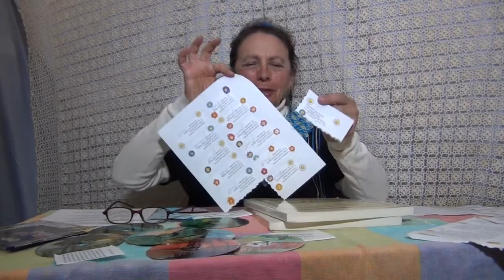TUTORIAL ORIGINAL HIZO ENTRAR AL YOU" A PERSONAS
pequeños volantes de papel reciclado, repartidos en calles, el metro, el mercado, las escuelas, mi periódico el chisme caliente, y los mil ejemplares de mi libro nunca me hubieran dado la difusión que ahora tiene el canal, pero sí logro que personas que no entran a redes lo hagan por la charla y es muy bonito que les gusta platicar con una persona que mantiene sus ideales.